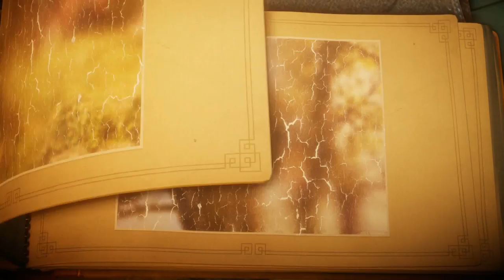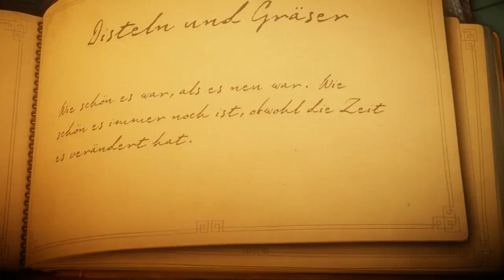Unravel #1 Erinnerungen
Netzwerk/Partner: TGN/BroadbandTV_Gaming
Kanal: TGN

1x Corsair Force Series GS interne SSD-Festplatte 240GB (7 cm (2,5 Zoll), SATA III) rot